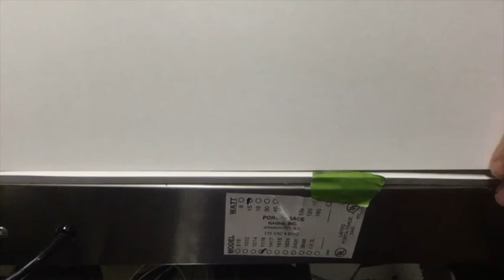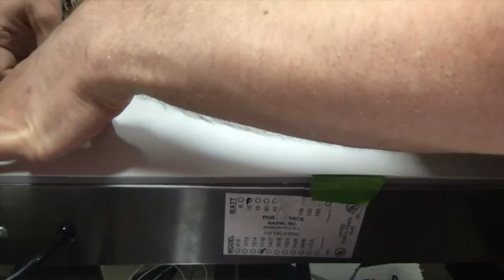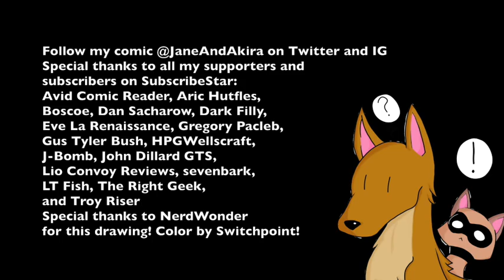LoFi Banjo Kazooie and Chill: The Complete Process for Page 22 Uncut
1. Banjo's Theme 0:00:00
2. Game Select 0:01:01
3. Opening Story 0:03:53
4. Spiral Mountain 0:15:17
5. Pause 0:19:33
6. Banjo's House Blues 0:21:40
7. Wading Boots 0:24:12
8. Turbo Trainers 0:25:19
9. Blue Egg 0:26:11
10. Aquatic 0:26:13
11. Red Feather 0:30:30
12. Honeycomb Piece 0:30:33
13. Cheato Page 0:30:34
14. Gold Feather 0:30:37
15. Wonderwing 0:30:40
16. Gruntilda's Lair 0:31:41
17. Cheato's Theme 0:33:46
18. Caves 0:35:07
19. Here Comes Trouble... 0:39:23
20. Klungo 0:41:34
21. Jinjo Village 0:47:29
22. Sad Jinjo Houses 0:52:00
23. Jingaling's Throne Room 0:54:26
24. Jiggy Appears 0:58:16
25. Jiggy 0:58:21
26. Evil Plan 1 0:58:25
27. Evil Plan 2 0:58:56
28. B.O.B. 1 1:00:40
29. B.O.B. 2 1:01:01
30. The Zombie King 1:01:32
31. Evil Plan Revealed 1:01:45
32. Jingaling's Dead Palace 1:02:35
33. In The Hall Of The Zombie King 1:10:00
34. Caves 1:14:16
35. Bottles' House 1:18:46
36. Isle O' Hags 1:20:46
37. Jinjo 1:25:43
38. Jiggywiggy's Temple 1:25:47
39. Jiggywiggy's Challenge 1:28:53
40. Failure 1:31:41
41. Success 1:31:45
42. Heggy's Egg Shed 1:31:49
43. Mayan 1:37:49
44. Mayahem Temple 1:42:46
45. Aquatic 1:49:07
46. Notes 1:54:05
47. Sergeant Jamjar's Lesson 1:54:07
48. Mumbo's Skull 1:58:18
49. Treble Cleff 2:00:59
50. Mumbo's Magic 2:01:03
51. Humba Wumba's Wigwam 2:01:28
52. Transformation 2:03:15
53. Empty Honeycomb 2:03:23
54. Kickball Stadium Approach 2:03:26
55. Kickball Stadium Lobby 2:07:44
56. Kickball Round 2:12:03
57. Building Interiors 2:13:23
58. Targitzan 2:19:40
59. Honey B's Hive 2:25:40
60. Extra Honeycomb 2:31:00
61. Fire Egg 2:31:06
62. Mining 2:31:08
63. Glitter Gulch Mine 2:36:06
64. Dark 'N' Dingy Interiors 2:42:06
65. Near Witchyworld 2:47:26
66. Aquatic 2:52:30
67. Bullion Bill's Hut 2:57:50
68. Crushing Shed 3:02:24
69. Dark Rooms 3:07:43
70. Racin' With Mary 3:13:35
71. Cheato Page Appears 3:19:30
72. Ordinance Storage 3:19:35
73. Old King Coal 3:25:30
74. Grenade Egg 3:31:15
75. Theme Park 3:31:18
76. Witchyworld 3:36:15
77. Space Zone 3:40:38
78. Madame Grunty 3:45:00
79. Haunted Zone 3:46:53
80. Wild West Zone 3:51:16
81. Pump Room 3:55:38
82. [Partial only] Fun 'N' Games 4:00:01